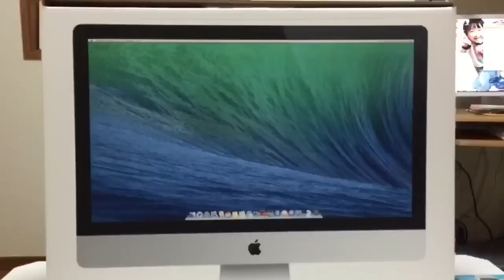iMac購入しました。これからも頑張ります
i Mac購入！！今までiPhoneですべての処理を行っていたので、次へのステップになれば・・・と思います